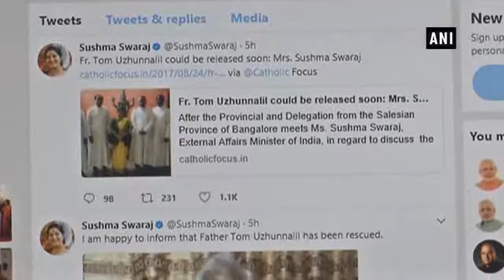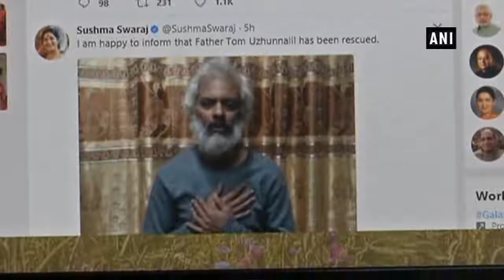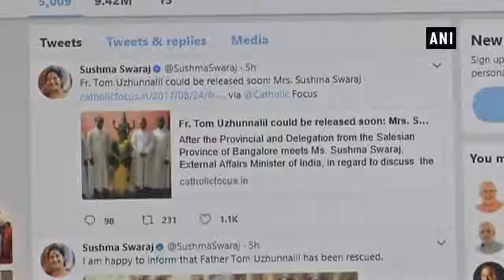यमन में बंधक रहे पादरी टॉम की रिहाई पर परिवार ने जताई खुशी